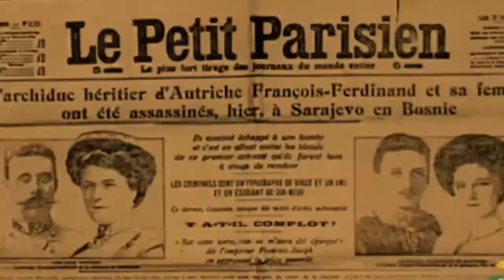Landru *El Barba azul de Gambais * Teaser 2017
Dramaturgia y Direccion de VICTOR DUPONT
ELENCO
HECTOR BIDONDE, CELESTE HARVEY, GASTON BIAGIONI, GUSTAVO de FILPO como Henri, TONY BOZZO, EMILIA CÚCULO e IGNACIO D'OLIVO
Produccion Specta Producciones